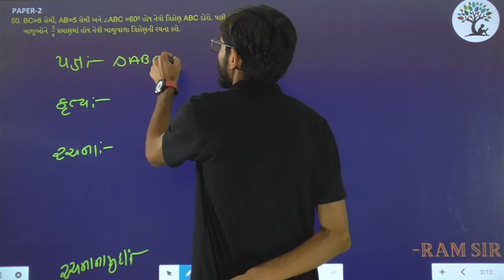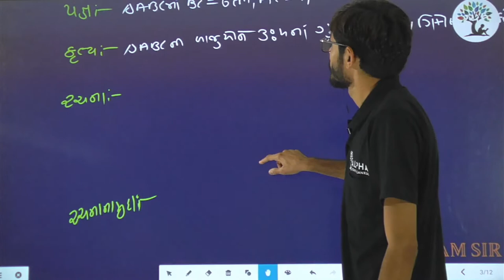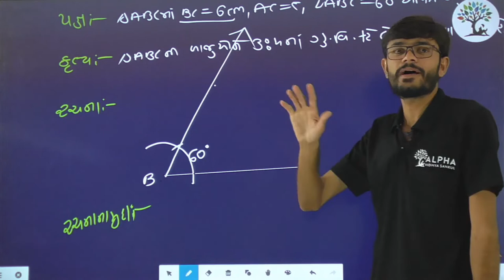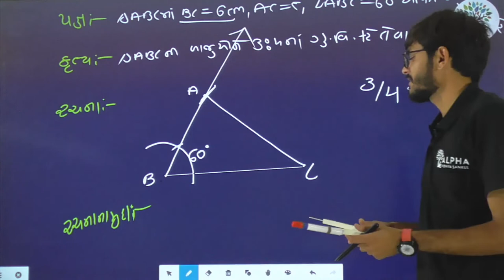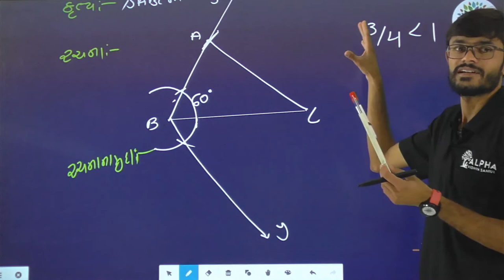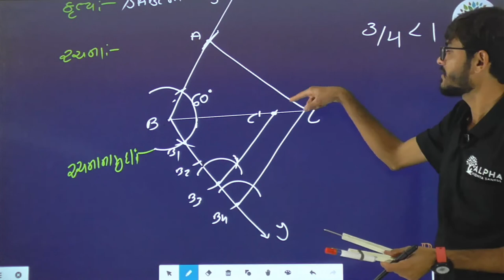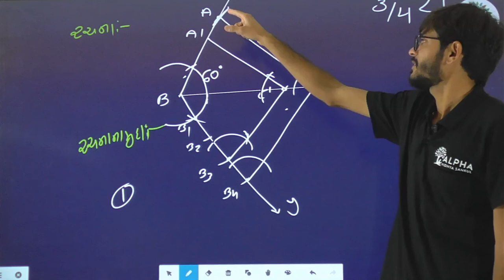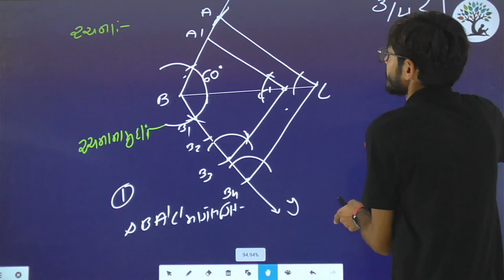Paper 2 | Que 50 | Basic Maths | Alpha Vidhya Sankul | in Gujarati by Ram Sir